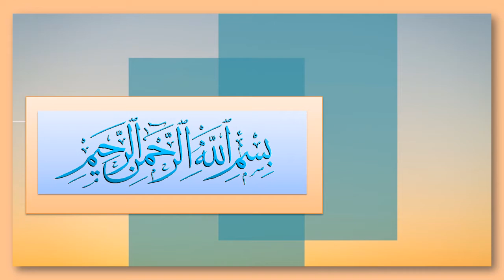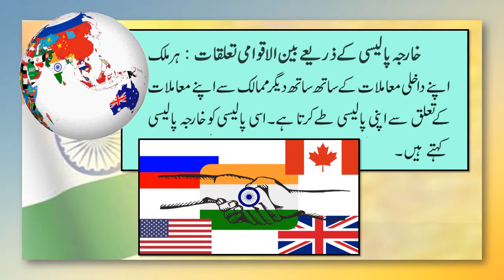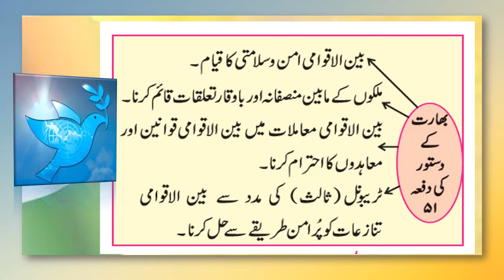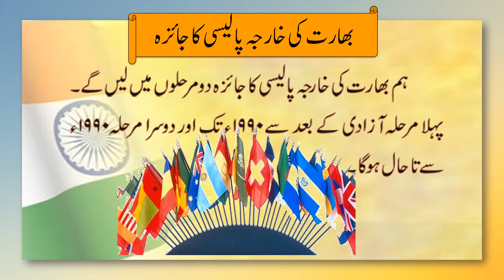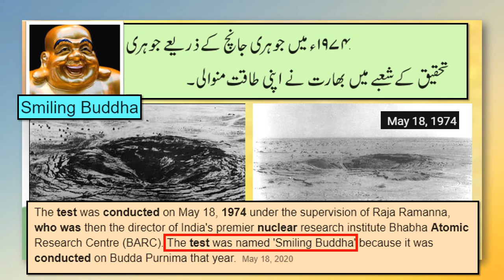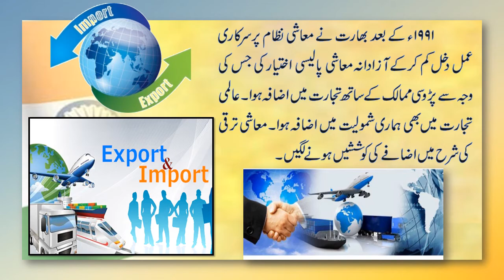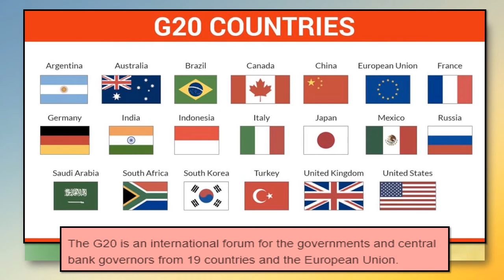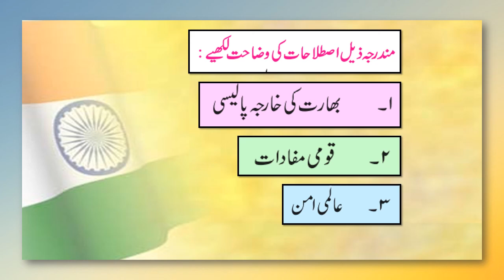Std 9 Political Science,Chapt 2 India's Foreign Policy (Part 2)بھارت کی خارجہ پالیسی کی پیش رفت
Lecture Topic:  Chapt 2 India's Foreign Policy (Part 2)بھارت کی خارجہ پالیسی کی پیش رفت
Teacher: MAIMOONA SHAIKH YUNUS

Important Questions :
1. بھارت نے اپنی خارجہ پالیسی کب سے آزادانہ طور پر تشکیل دینا شروع کیا؟
2۔بھارت کی خارجہ پالیسی کے چند مقاصد کیا ہیں ؟
3۔ ابتدائی دور میں بھارت کی خارجہ پالیسی کس نے تشکیل دی ؟
4۔ عدم وابستگی سے کیا مراد ہو ؟
5۔ نامی تنضیم میں کون سے ممالک شامل ہین ؟ BRICS